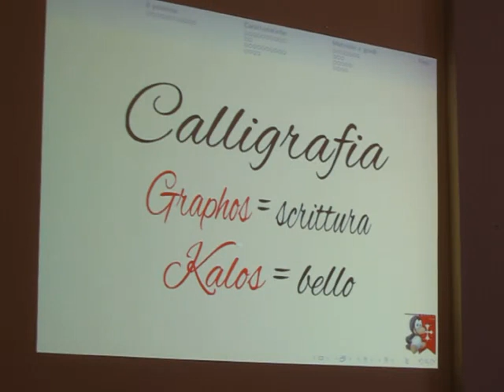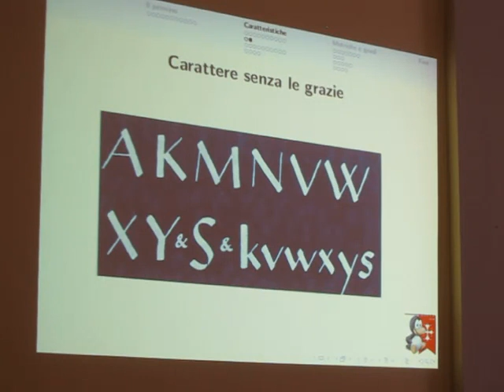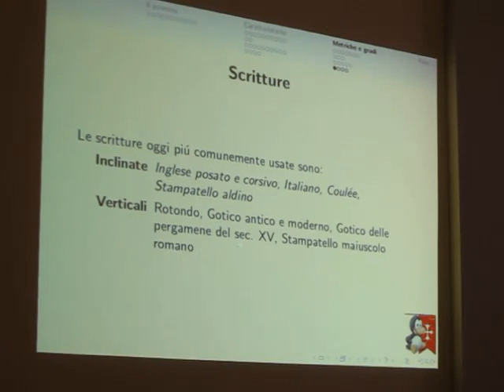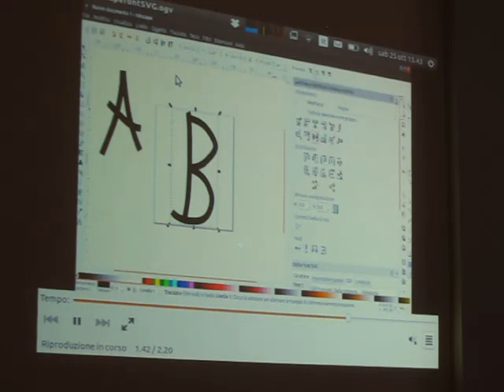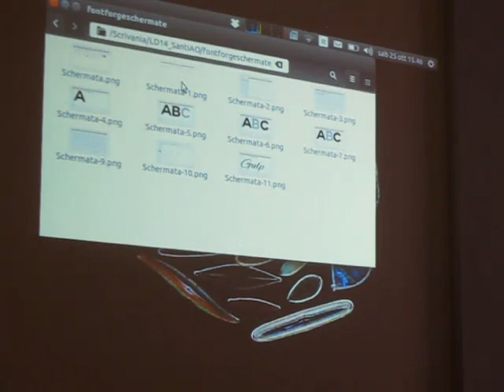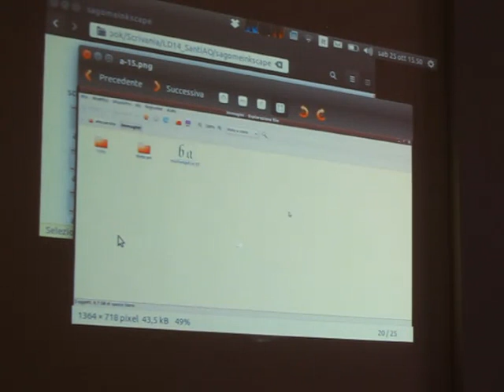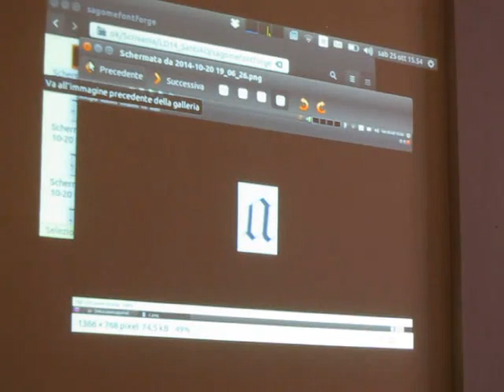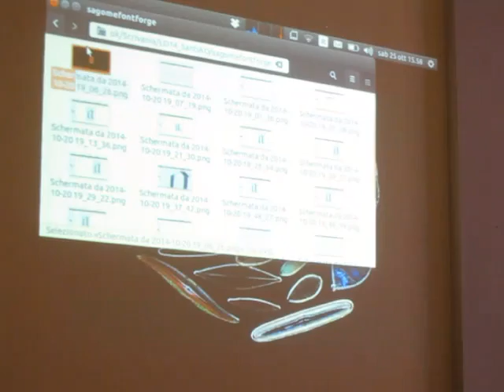Linux Day 2014 a Pisa - Alessandra e Ombretta Santi "La bella scrittura" digitale.